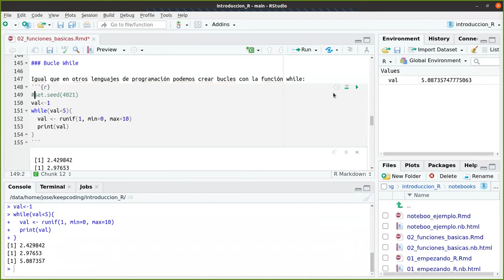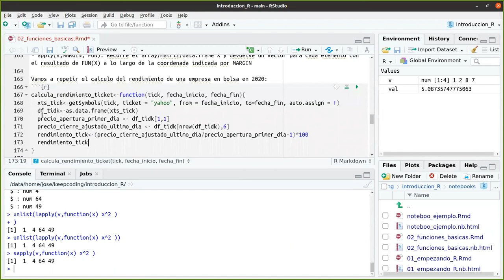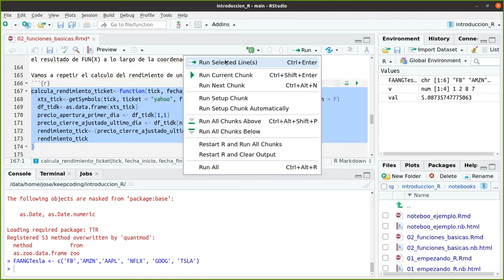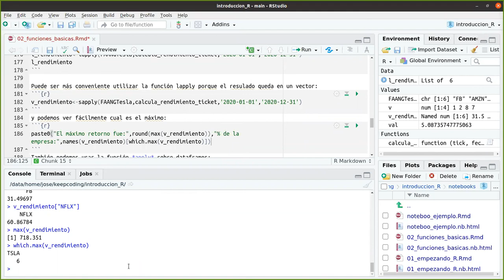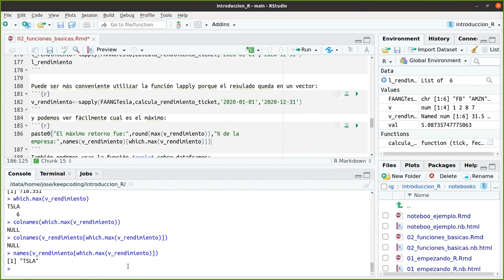Bucle While en R - Parte 1 de 2